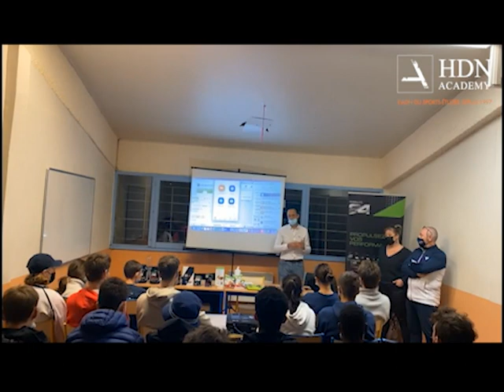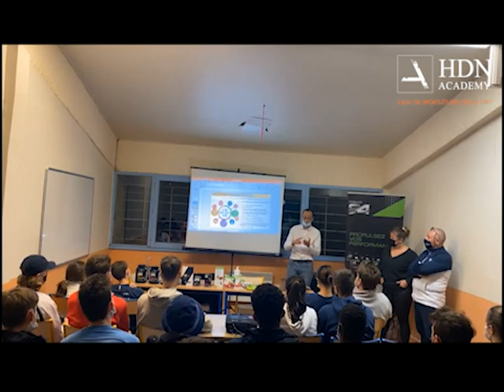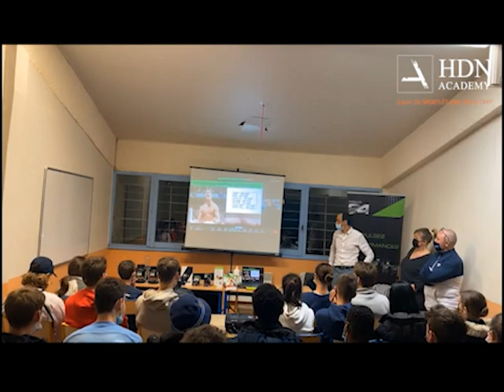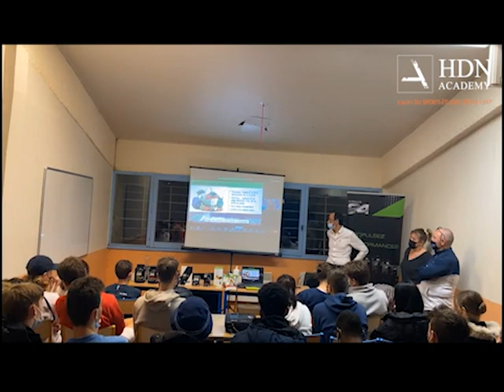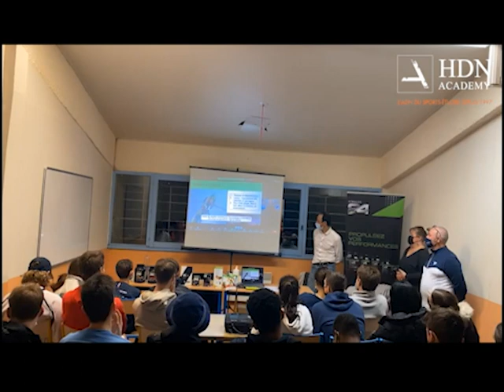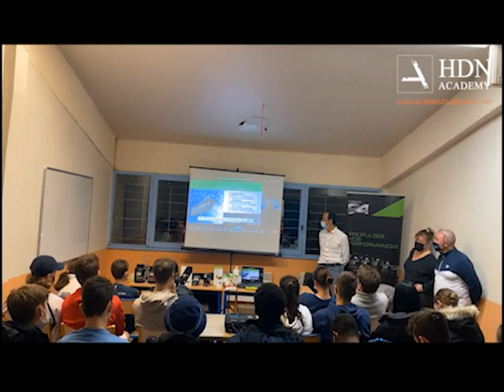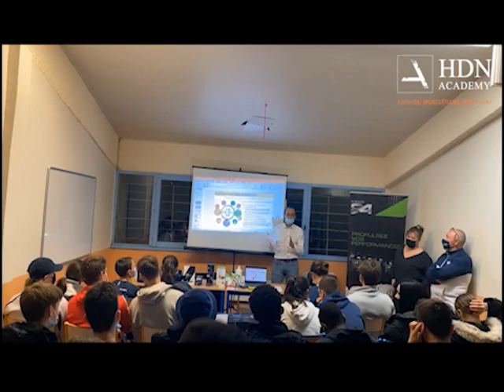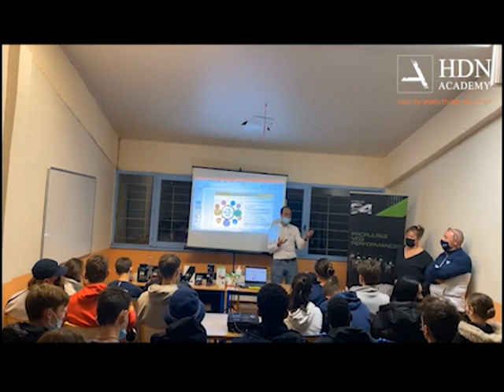Conférence de Nutrition et performance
Jeudi 3 février 2022, a eu lieu une conférence sur le thème de : La Nutrition au service de la Performance

▶️ Découvrez la Conférence qui a eu lieu en live sur Facebook !
Intervenants en présentiel :

-  Laurent Grenier - conseiller en nutrition
- Ultra trailer -responsable du pôle médico sportif haut niveau CHU de Nîmes
Intervenants en Visio :

- Dr Jaques Manic - conseiller en nutrition
- Dr du sport - Membre du conseil international de la nutrition